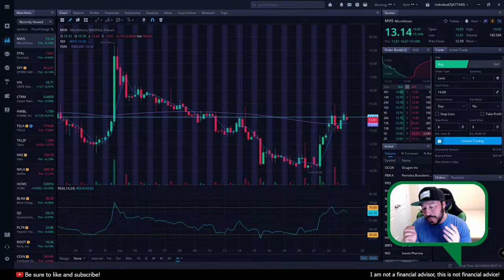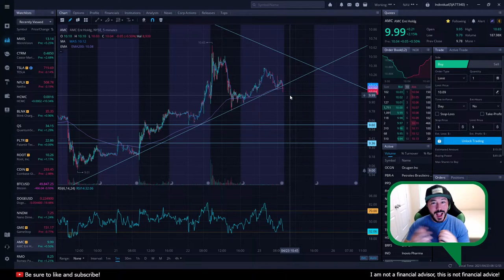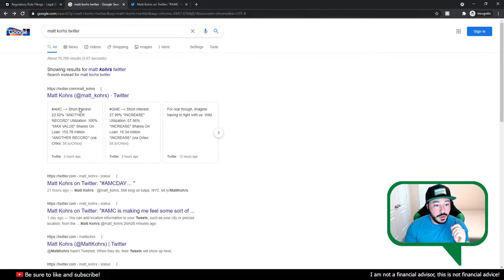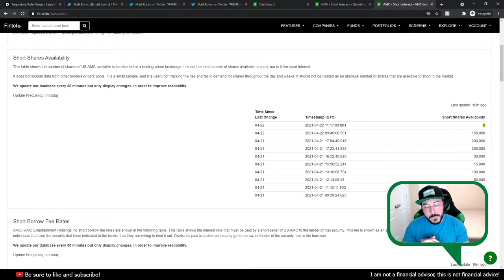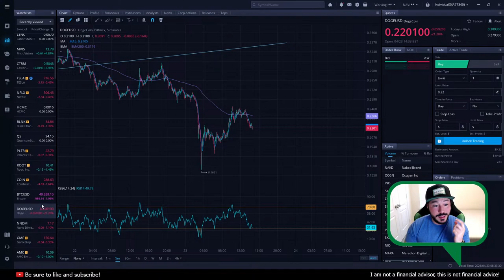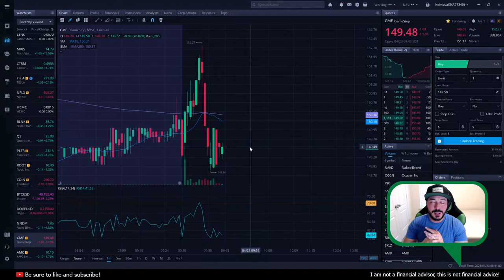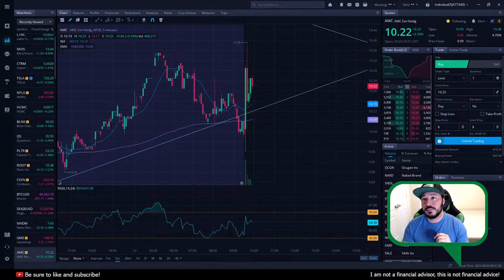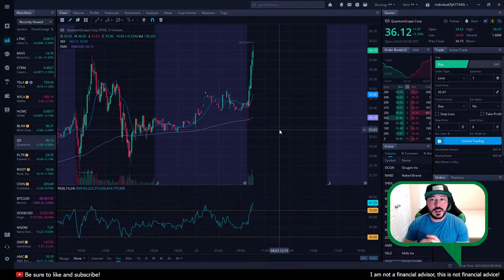Last morning stream! Stocks Live! Let's take a look AMC, GME, and other stocks!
I'm considering making a course about the stock market for beginners. If it's something you're interested in, please let me know!

My recommendation on any stock is just a suggestion. I encourage you to do your own research and to make a decision for yourself when it comes to investing. Investing in the stock market or doing any kind of stock trading can be risky. This video should not be considered financial advice, and I am not a financial advisor.